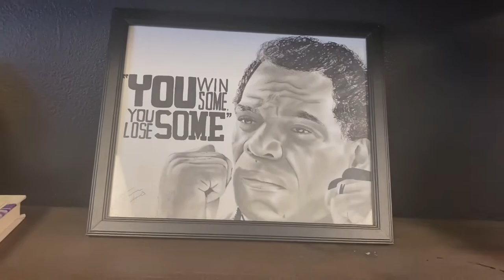TATTOO VLOG: GETTING MY FIRST TATTOO | NECK TATTOO & EAR TATTOO | BUTTERFLY TATTOO | MYA ALYSIA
THE GWORLL IS TATTED UPPPP!

This is my first tattoo & its on my neck 🤭💉... come along w/ me for all the tattoo shenaniganssss!! :)))

🚨Turn on my post notifications to get alerted about all my new videos 🚨

Make sure to watch this video on the highest resolution for the best quality! Change the quality directly from the video player. Select settings, click quality, then choose preferred quality!